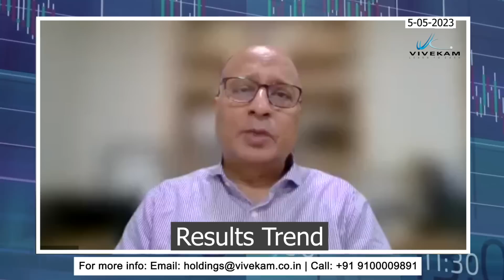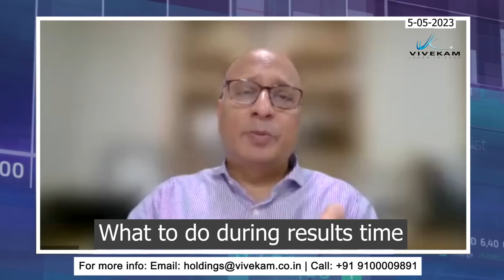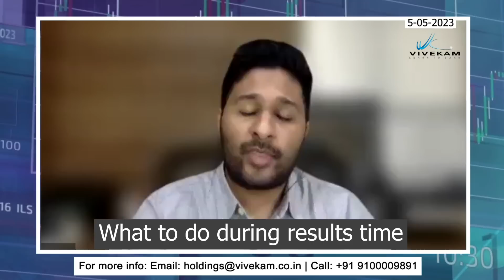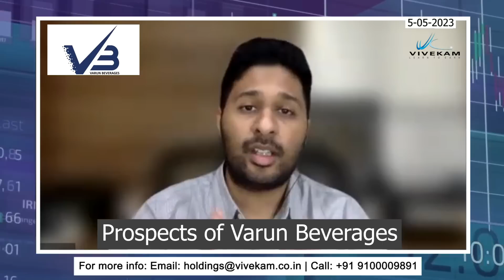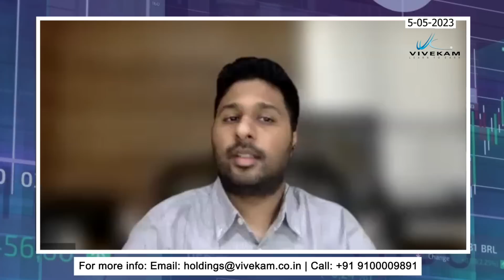Wealth Talk | Results Trend | Adani Enterprises | Varun Beverages | M&M Finance | Star Health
In this video, where we provide you with the latest updates on results trends and what to do during result time, as well as insights on stocks of Adani Enterprises, Varun Beverages, M&M Finance, and Star Health. In this video, we'll discuss the recent trends in the stock market and provide some tips on how to navigate during result time. We'll also delve into the financials and performance of these four companies and share our analysis and opinions.
Tap below link for  list of stocks picked in samvat 2079